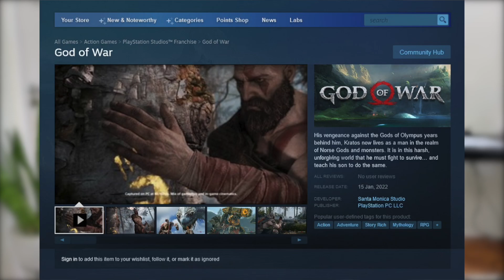PLAYSTATION PC e PS5 VENDE 13,4 MILHÕES DE UNIDADES